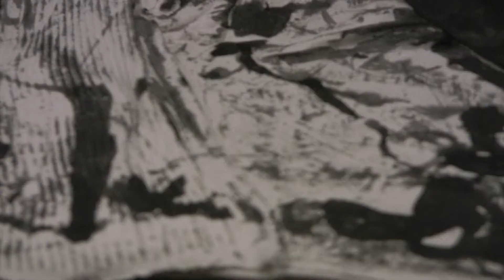LA TE | Exposición de arte.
"La Té." es la exposición anual del taller de experimentación plástica, a cargo de Leandro Bueno, en la biblioteca Mariano Moreno en Bernal, Buenos Aires.

Realizada en 2014.

Grabado y editado por Federico Savastano.